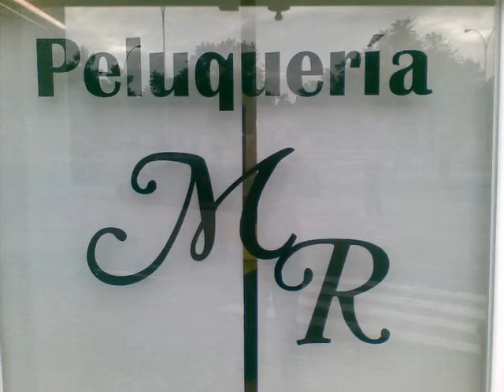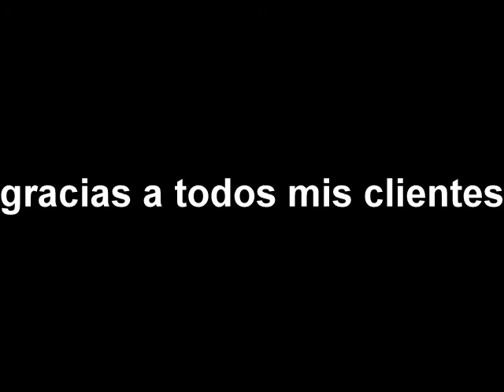manuel rubio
video demo